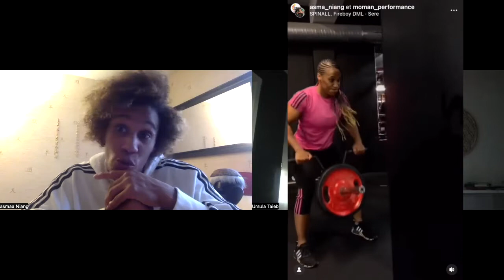ASMAA NIANG : Les secrets de motivation d'un sportif de haut niveau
( Bain de glace, Performance, Mindset 🥶)

Au travers de cette interview avec la grande Judokate et championne d'Afrique, Asmaa Niang, nous partage son parcours, ses secrets et ses pratiques qui lui permettent d'optimiser ses performances, sa récupération et surtout d'améliorer son esprit.

00:00 Introduction
00:54 Qui est Asmaa Niang ?
02:11 De pompier à athlète
03:57 As-tu eu des peurs, des doutes ?
07:50 À quoi ressemble les préparations physiques et mentales d'un athlète de haut niveau ?
10:30 Les obstacles de ton parcours
12:16 Ces difficultés qui t'ont forgé ?
13:56 Depuis quand pratiques tu la Méthode Wim Hof ?
15:43 Les bienfaits de la méthode Wim Hof
21:24 Ta pratique des bains de glace
25:30 Respiration Wim Hof et utilisation
26:43 Tes outils pour te renforcer
27:34 Coaching, conférences, athlète ?
29:38 Conseils pour quelqu'un qui souhaite réaliser ses rêves et suivre sa passion
31:46 La philosophie " No Limit "
32:35 Projets à venir

🧘‍♀️Je me présente:
Ursula, professeure de yoga et instructrice Wim Hof (en formation). Passionnée par le renforcement du corps et de l’esprit,  j’expérimente depuis mes 15 ans toutes sortes d’approches qui me permettent de sortir de ma zone de confort.
J’explore le plein potentiel du corps humain ainsi que la puissance de l'esprit✨

🧠Mon objectif :
Aider les autres à se sentir mieux dans leur corps et dans leur esprit.
À travers des outils tels que la respiration, le mouvement, l’exposition au froid, la méditation et la spiritualité, reprenez enfin les commandes de votre vie !
Love 🧡